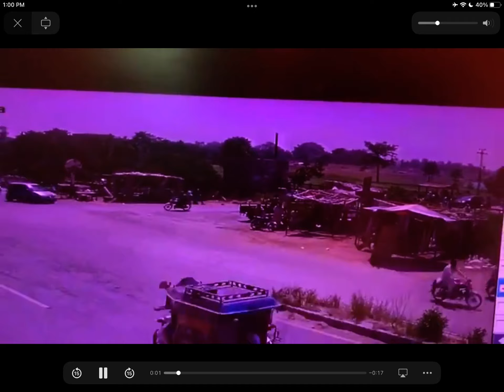Trains strucks into car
Driver Died in the Accident￼